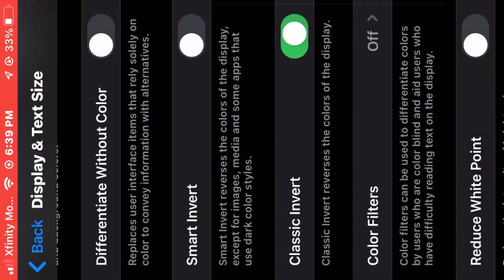Making an OC with inverted colors